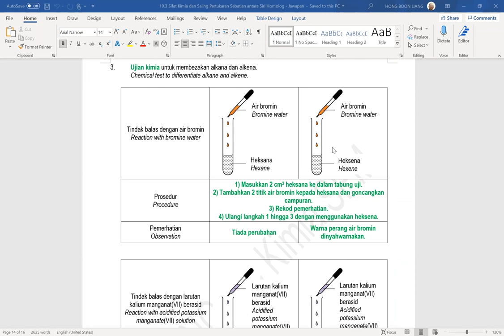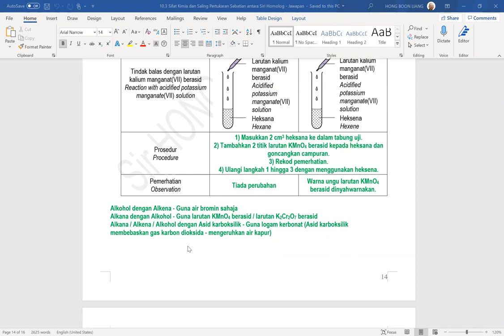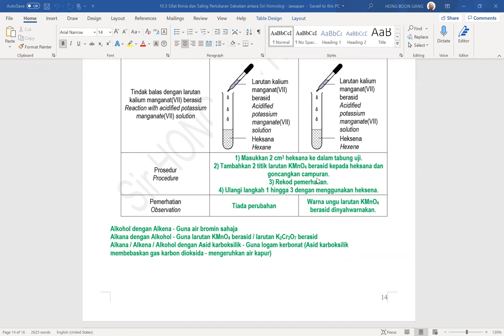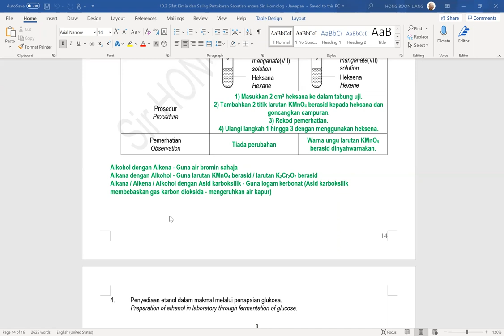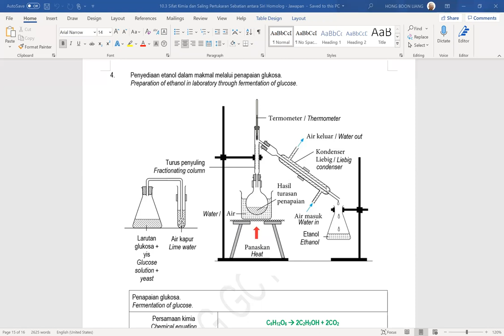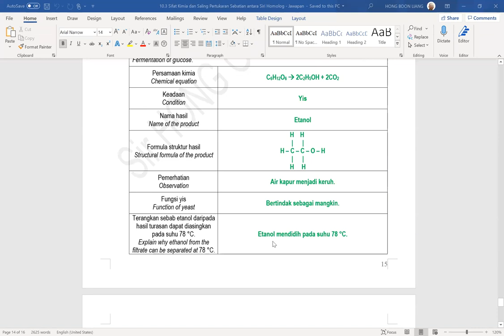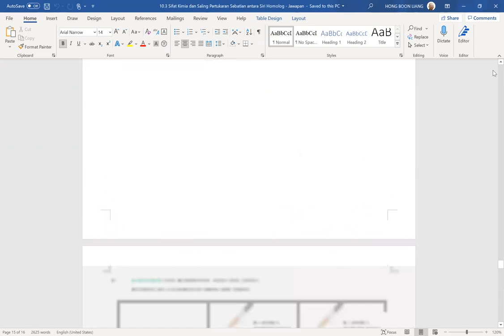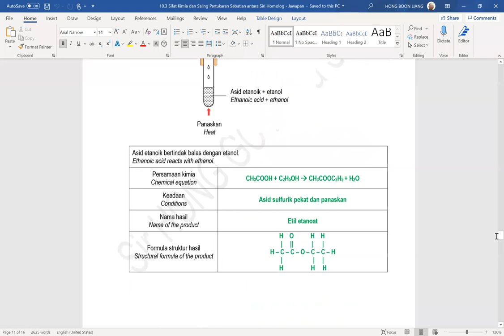10.3 Sifat Kimia dan Saling Pertukaran Sebatian antara Siri Homolog - Slot 6